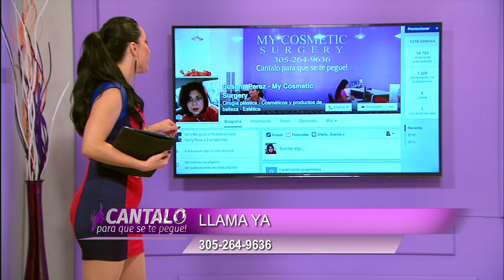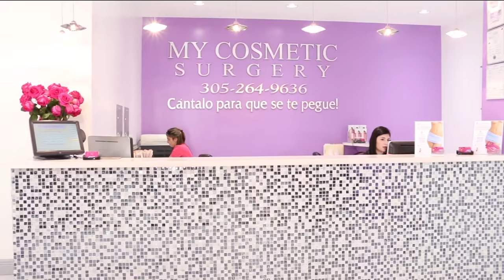PROGRAMA 3 CANTALO PARA QUE SE TE PEGUE MEGA TV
TERCERA EMISION DEL PROGRAMA CANTALO PARA QUE SE TE PEGUE EN MEGA TV . Con Susana Pérez y Mariela Valdivia
LA VOZ DE MY COSMETIC SURGERY EN LA TV.
LA CLINICA #1 DEL SUR DE LA FLORIDA.